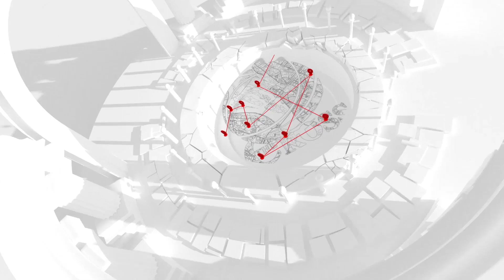《雅各會客室》原來我本來就是屬神的孩子 ( 上 )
歡迎收看台灣十架電視台-《雅各會客室》

講題 :  原來我本來就是屬神的孩子
⭐️主持人: 楊麗仙 / 雅各科技股份有限公司總經理
⭐️訪談人: 宋文山 / 武昌教會執事 / 高雄市社區關懷協會理事長
☘️受訪人: 彭建忠 弟兄
 敬拜團: 雅各敬拜團

奉獻帳戶：國泰世華銀行 後埔分行
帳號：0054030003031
戶名：財團法人新北市基督教仁愛浸信會